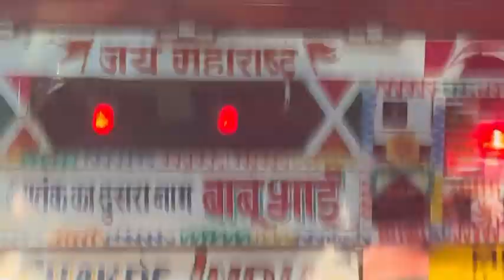Flight nahi mili | Prank on mausi | family dinner | meeting bhabhi | daily vlog | savya ka sansar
Couple vlog

Couple vlogs

Couple vlog hindi romantic

Couple vlogger

Couple video status

Couple goal

Couple goals reels

Couple goals

Couple goal vlog

Couple goals cuddling

Couple outing vlog

Couple outing

Couple outing reels

Marriage shopping video

Marriage shopping

Marriage shopping vlog

Malabar gold

indian coffee house masala dosa

ring design

ring design gold

ring design for men

ring design 2022

Shadi ki shopping kaise kare

Shaadi ki shopping vlog

Shaadi shopping

Shaadi shopping vlog

Shaadi shop in hindi

Daily vlog

Daily shopping

Daily vlogger

Vlogs

Vlog

Vlog video

Vlogging

Vlogs creation

Designer shopping

Burberry glasses

Burberry glasses men

Burberry glasses unboxing

Burberry glasses review

groom dress for wedding

groom dress for engagement

groom dress

groom dress shoot

groom dress for reception

couple goal

couple goals

couple shopping

couple shopping vlog

couple vlog

couple vloggers

couple daily life

my first vlog in you tube

Diet recipe

Food blogger

Daily vlog

Healthy food

60 days weight loss challenge

8 weeks transformation

Couple vlog

Couple vlogger

Couple vlogs

Couple blogger

Couple vlogger in  india

Couple bloggers in india

Couple bloggers on youtube

Couple daily life

Couple daily vlog hot

Couple daily life vlog

Cute couple daily vlog

Romantic couple daily vlog

Desi couple daily vlog

Love couple daily vlog

Happy couple daily vlog

Daily vlog

daily vlogger

daily vlogger

daily vlogging

daily vlogger indian

daily vlogging chennels

daily vlogging chennel names

daily vloggers channels

couple shopping vlog

couple shopping

couple shopping challenge

shopping vlog indian

shopping vlog indiam

shopping vlog

shopping video

shopping

shopping shopping

shopping with girlfriend

shopping with best friend vlog

shopping with girlfriend vlog

shopping with girl

shopping with boyfriend vlog

shoppers with boyfriend

shopping with boyfriend whatsapp status

shopping with husband

shopping with husband vlog

shopping with husband status

shopping with hubby

shopping with husband newly married middle class life

shopping with wife vlog

shopping with wife reaction

shopping with wife status

shopping with wife funny

shopping with my friends vlog

shopping with my boyfriend

shopping with my crush

husband wife conversation

husband wife care and love status

husband wife

husband wife shopping vlog

husband wife shopping be like

wife husband love status

wife husband

wife husband relationship

wife husband status

wife husband romance vlog

wife husband love

couple goal

couple goals romantic

couple goals tik tok video

couple goals

couple goals cuddling